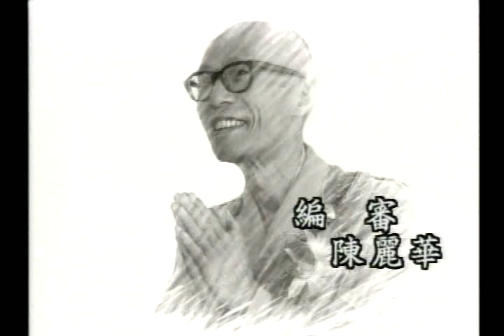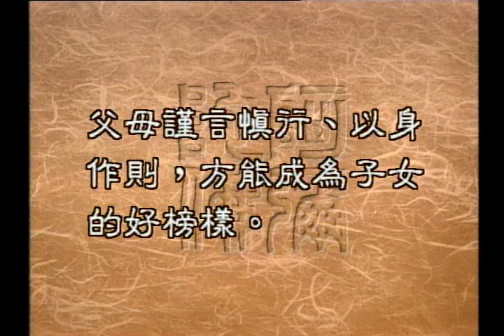佛化家庭-如何做父母（聖嚴法師-大法鼓 1068）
在一個佛化家庭裡，要如何做父母，雖然師父在上一集裡提示我們，在孕前要注意夫妻雙方的身心健康，那麼這樣子才能夠孕育身心健康的下一代，另外做胎教的時候，不是只有媽媽的責任，父親也要負起責任，生下孩子之後又應該如何來照顧子女呢？